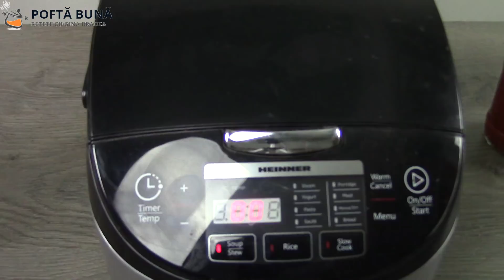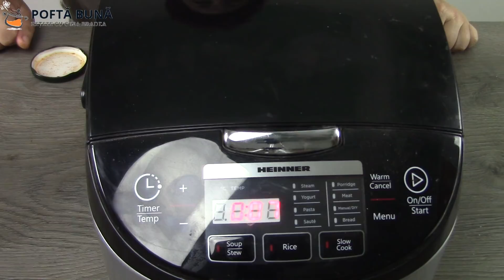Iahnie de fasole cu carnati, la multicooker, foarte gustoasa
Iahnie de fasole cu carnati, la multicooker, gatita incet. Apasam cateva butoane si totul se gateste incet fara sa amestecam in cratita, fara fum, fara caldura.